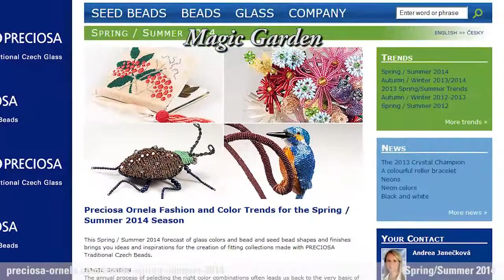Spring / Summer 2014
Preciosa Ornela Fashion and Color Trends for the Spring / Summer 2014 Season
This Spring / Summer 2014 forecast of glass colors and bead and seed bead shapes and finishes brings you ideas and inspirations for the creation of fitting collections made with PRECIOSA Traditional Czech Beads.

MAGIC GARDEN
The annual process of selecting the right color combinations often leads us back to the very basic of inspirational sources. The genius of the natural harmony of nature's designs always holds new surprises for us. Open your eyes and take in the remarkable world of flora and fauna that surrounds us. Enter the enchanted garden and discover the magic of its natural charm. These are all reflected in both the raw glass and its various subsequent finishes of beads and seed beads from the PRECIOSA Traditional Czech Beads collection.